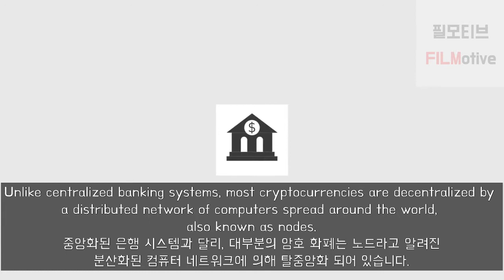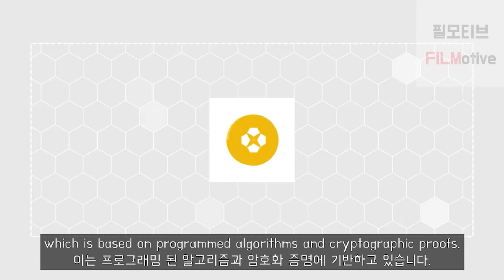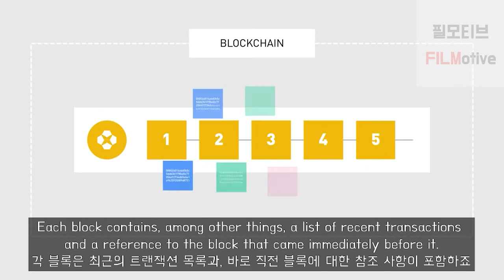암호화폐란 무엇인가? 초보자를 위한 영상 [한영자막] | What is Cryptocurrency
*본 영상의 목적은 특정 대상에 대한 매수, 매도 추천이 아닙니다.

암호화폐가 무엇인지에 대한
바이낸스 아카데미의 영상입니다.

각 영상의 풀버전을 보실분께서는 아래 링크를 참고해주세요.

Edited by : 필모티브 - FILMotive

  1. This video is for teaching purposes.
  2. It is not transformative in nature
  3. Video clips and images were used for small part to help understand.
  4. This video has no negative impact on market value of original works

Filmotive Youtube Channel does not own the rights to these video properties.